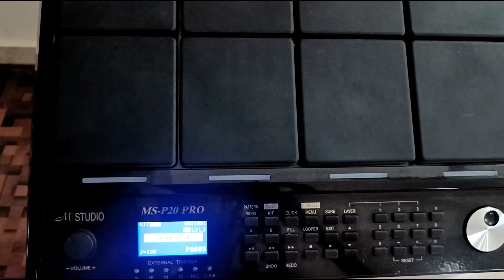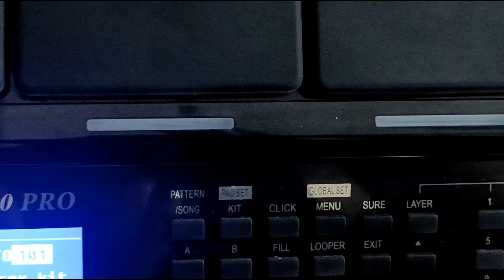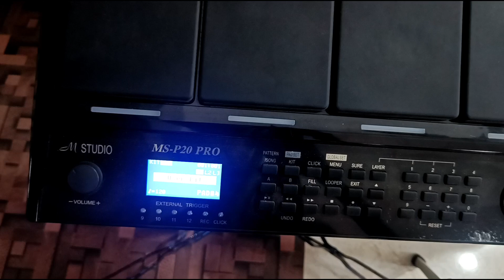MS-P20 PRO OCTAPAD में COPY , PASTE का OPTION है या नहीं इस वीडियो में देखें